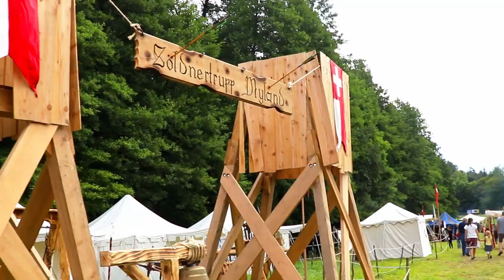Mittelaltermarkt (Mercado medieval) Bassersdorf 2019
Hoy les quiero compartir este divertido evento medieval que hubo en mi pueblito Suizo. Es un evento que se hace cada 2 años y es algo que merece la pena experimentar ya que podrán degustar platillos artesanales, espectáculos y conciertos.